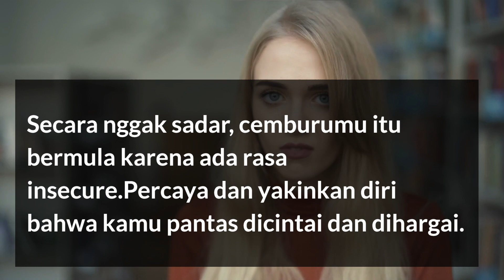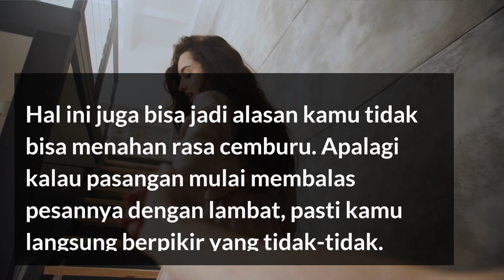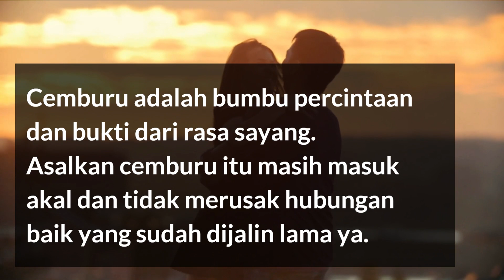Alasan Mengapa Kamu Sangat Cemburuan !!!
Emosi yang dihasilkan dari rasa cemburu itu terkadang bisa berakibat buruk buat hubunganmu, lho.